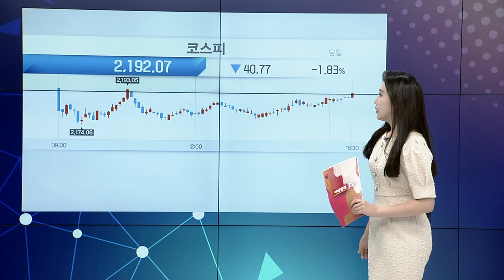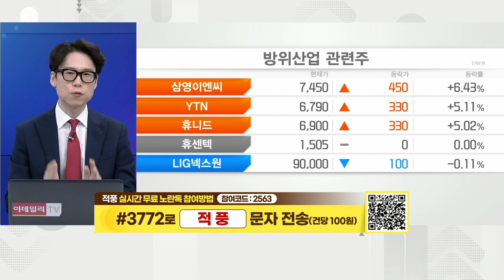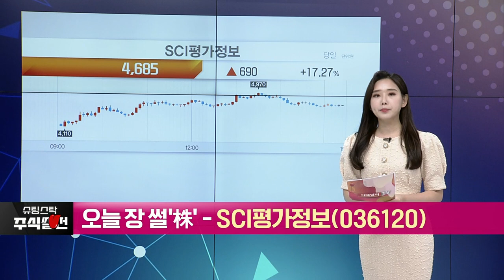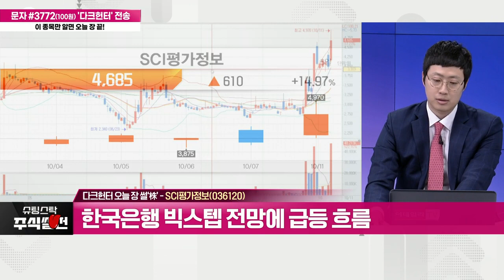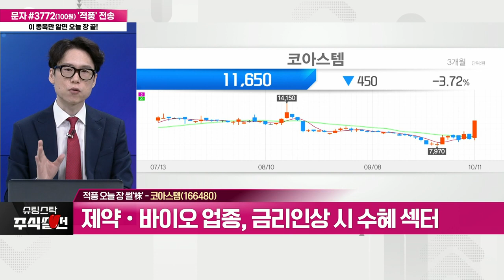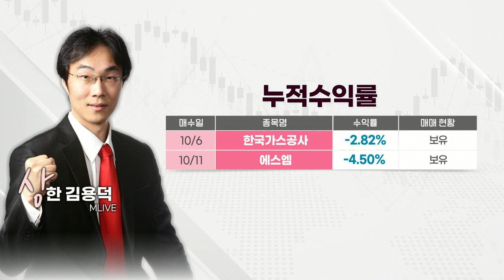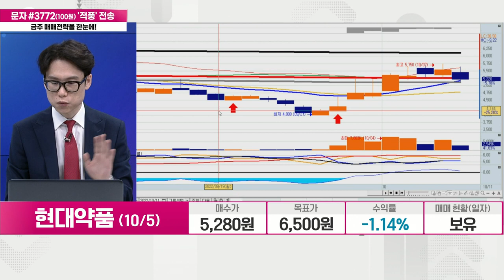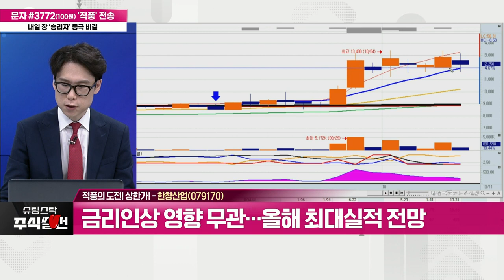슈팅스탁 주식썰전 20221011